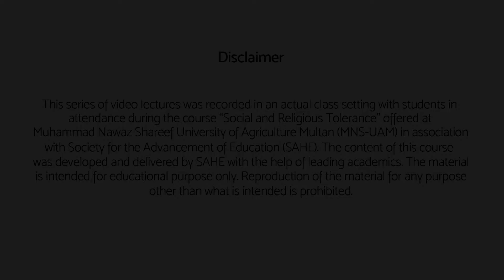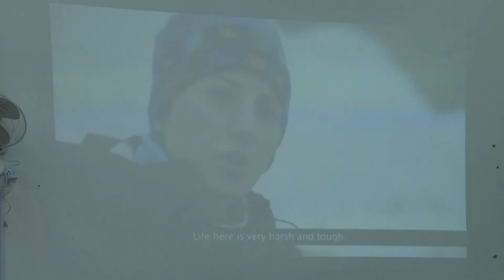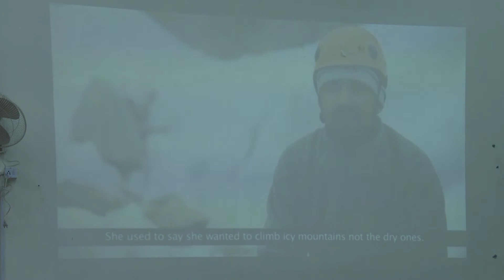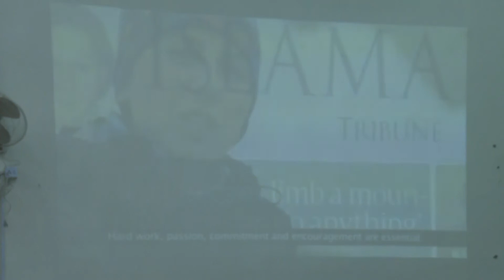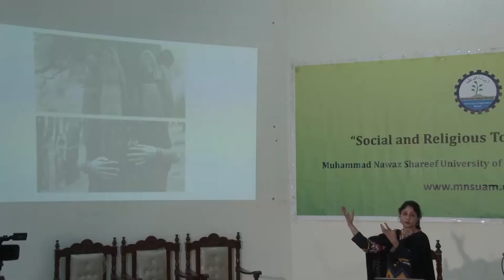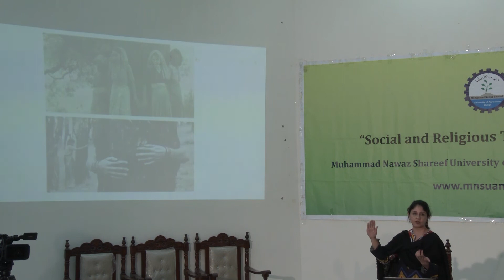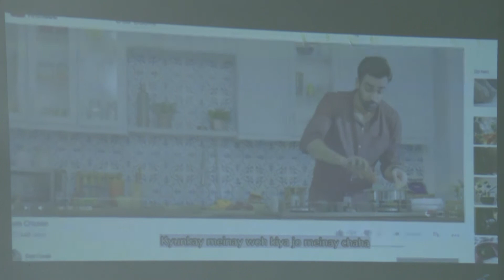Lecture 20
This Video is Uploaded for The Students of BSc (Hons) MNS University of Agriculture Multan Course Social & Religious Tolerance (UAM 301)